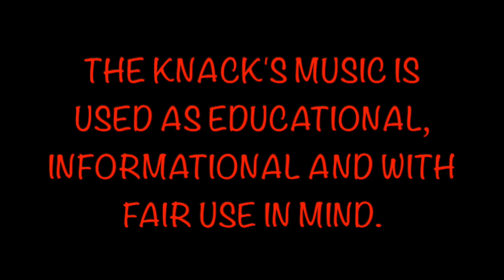JFJ Conspiracy Podcast Episode 26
New music from The Nobility, Vicious Animals, and The Walker Brigade.
A look back at "Get The Knack" from 1979. Did it hold up?